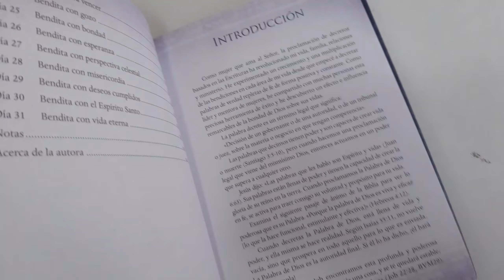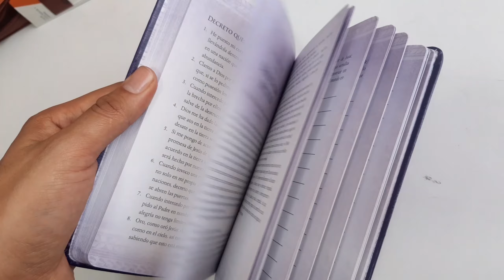31 Decretos De Bendicion Para Las Mujeres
Las mujeres piadosas están llegando a mayores lugares de influencia en el mundo. El Espíritu Santo los está usando para profetizar la vida y enviar luz a través de acciones de compasión y justicia. 31 Decretos de bendición para las mujeres está especialmente diseñado para motivar a las mujeres con una lectura diaria de la Palabra de Dios, una devoción inspiradora, diez decretos bíblicos y activaciones de poder.

Encienda la Palabra de Dios en su corazón y vida a medida que sea bendecida con favor, generosidad extravagante, amor incondicional, sabiduría, nueva revelación, belleza radiante, gracia redentora, provisión gloriosa, poder audaz y más. Experimente la multiplicación de las bendiciones en cada área de su vida mientras dirige su atención al corazón de Dios y declara palabras positivas llenas de fe de la verdad bíblica.

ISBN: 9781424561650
Dimensiones: 165 x 114 mm
Cubierta: Imitación piel
Número de páginas: 144
Idioma: Español

Página Web